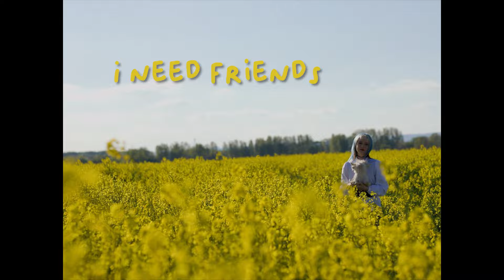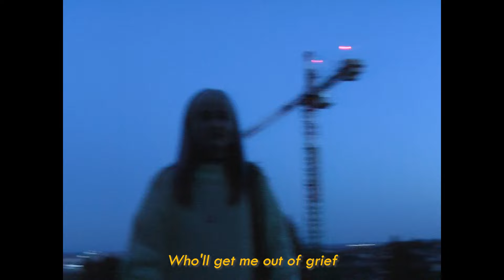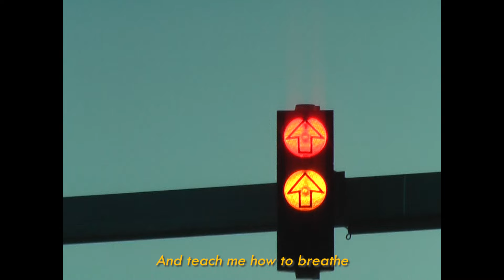ANIKA IRIS - I need friends (official video)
Music and lyrics: Anika Iris

Production & mix: Adrián Líška
Master: Miroslav Chyška

Lyrics:

I've been thinking a lot
How my luck got stuck
On waiting for something
That's not even there
It's hard to explain
So I'll just stare instead

Oh oh

It's harder to live every day

I've been trying a lot
Not to break anyone's heart
So they broke mine instead
Didn't act like they cared
It's time to admit that

I need friends
Who'll get me out of grief
And teach me how to breathe

Oh I need friends
Who'll care about my dreams
And see the beauty in me

You showed me what my heart needs
And took it all away
Never thought I would sit here
With nothing to say
My words are falling apart in the air

Oh oh

It's harder to breathe every day